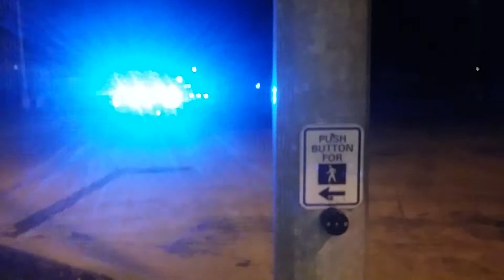Stop Giving Them Your Money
This is a life lesson motivational speech.